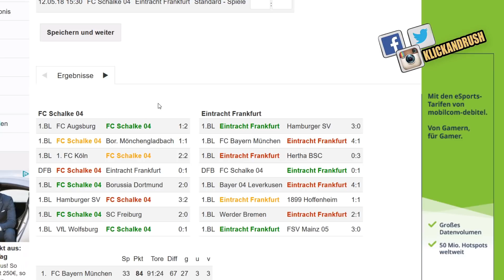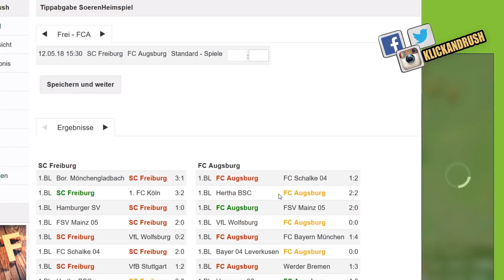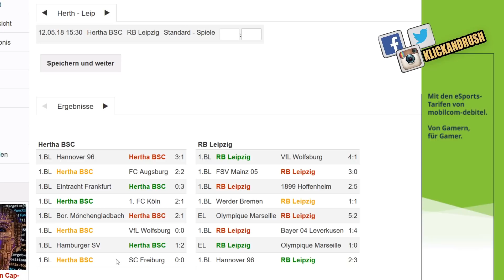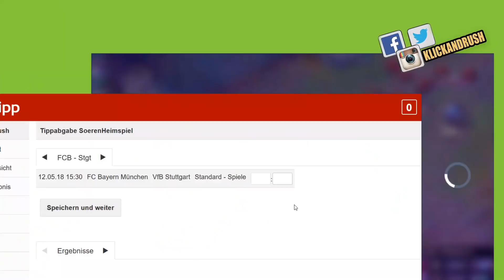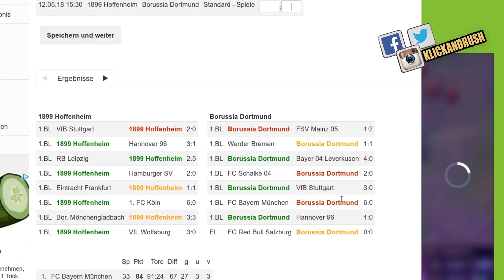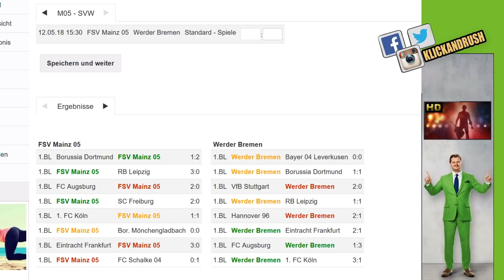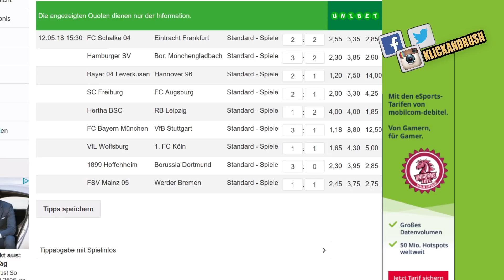Wer steigt ab? BUNDESLIGA TIPPEN - 34. SPIELTAG (Quoten) BUNDESLIGATIPPS 2017/2018 Kicktipp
Bundesliga 2017/18 tippen – Bundesligatipps für den 34. Spieltag bei Kicktipp tippen. Der 34. Spieltag der Fußball Bundesliga steht vor der Tür. In diesem Video seht ihr meine Bundesligatipps.

In diesem Video tippen wir die Spiele des 34. Spieltags bei Kicktipp. Ihr bekommt meine Tipps und alle Quoten zu den Spielen:

Schalke - Frankfurt
Mainz - Werder Bremen
Hamburger SV - Bor. Mönchengladbach
Bayern München - VFB Stuttgart
TSG Hoffenheim - Borussia Dortmund
VFL Wolfsburg - 1.FC Köln
SC Freiburg - FC Augsburg
Bayer 04 Leverkusen - Hannover 96
Hertha BSC - RB Leipzig

Ihr bekommt meine Tipps(Bundesligatipps) zu den Spielen des 34. Spieltags der Fußball Bundesliga und ich zeige Euch alle Quoten für die Spiele.

►Was sind Eure Tipps für den 33. Bundesligaspieltag?
 Lasst es mich in den Kommentaren wissen…

Egal wo ihr tippt, bei Kicktipp, Tipico oder Sky 6er Pack (Sechser Pack) oder den Wiesenhof Expertentipp oder die Videos bei TeamEvil schaut- 11 Freunde (11Freunde)  müsst ihr sein.
Links mit einem * sind diese Ref-Links

Bundesliga Live im Web-Radio bei Amazon Prime *
(30 Tage kostenlos testen, danach 7,99€/Monat f. Amazon Prime)

Bayer 04 Leverkusen Trikot: *